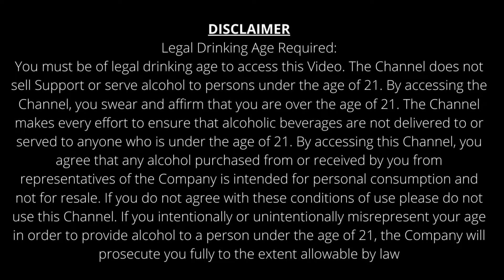Whiskin Craft VS Oaksmith | True Review | Gulp-a-Shot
Hello Everyone,

In this video i have shared the difference between Whiskin Craft & Oak Smith

Legal Drinking Age Required:
You must be of legal drinking age to access this Video. The Channel does not
sell Support or serve alcohol to persons under the age of 21. By accessing the
Channel, you swear and affirm that you are over the age of 21. The Channel
makes every effort to ensure that alcoholic beverages are not delivered to or
served to anyone who is under the age of 21. By accessing this Channel, you
agree that any alcohol purchased from or received by you from
representatives of the Company is intended for personal consumption and
not for resale. If you do not agree with these conditions of use please do not
use this Channel. If you intentionally or unintentionally misrepresent your age
in order to provide alcohol to a person under the age of 21, the Company will
prosecute you fully to the extent allowable by law.

Questions Solved:
1) price of both bottles
2) where is the availability
3) When company was established
4) What is the ABV content